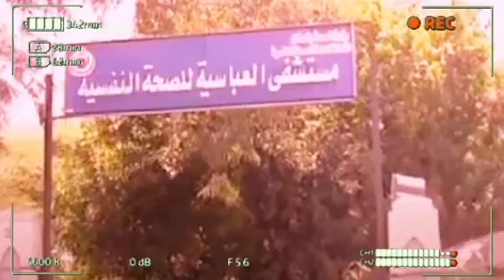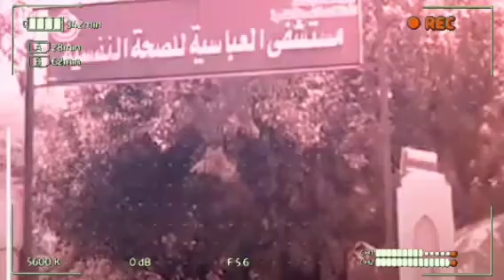بنت الرئيس فى مستشفى المجانين ليتخلص منهاThe president's daughter is in a madhouse to get rid of her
سيادة_الرئيس سهير_رجب محمد_حسني_مبارك مبارك سهير_بنت_الرئيس حسنى_مبارك رمى بنته فى مستشفى المجانين 22سنه ليتخلص منهاو#جوزها#بشار_الأسد لقاء مع
The president's daughter is in a madhouse to get rid of her
مع
قناة
افندينا مع أحمد الافندى و متع عقلك الان و هل تعلم أصل الحكاية ايه مع قصص واقعية و قصص حقيقيه في قصة ثقافة ومعلومه فى كتاب داخل فلم قصير في المحتوى الرائج على قناه أفندينا مع أحمد الافندي أفندينا afandena
ahmed_alafande Ahmed Alafande Ahmed afandena
story
on Ahmed Effendi channel Ahmed afandena